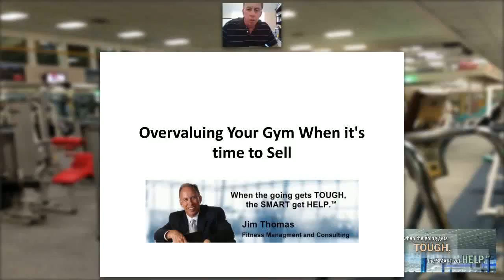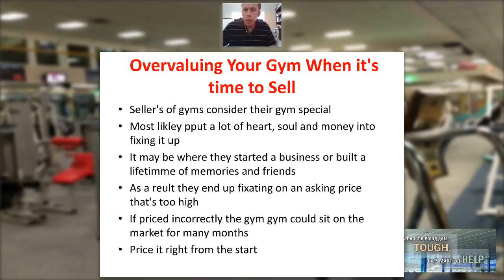Overvaluing Your Gym When it's Time to Sell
Jim Thomas of Fitness Management & Consulting discusses overvaluing your gym when it's time to sell.